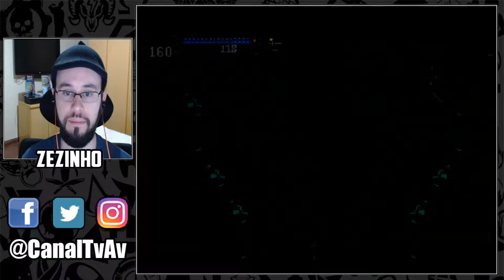Castlevania: SOTN, [Parte 05] - Holy Symbol / Mist Form / Bat Form